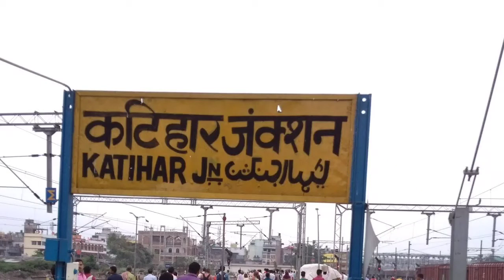KATIHAR JN BIHAR | KATIHAR RAILWAY STATION HISTORY | KATIHAR JUNCTION | KATIHAR DISTRICT